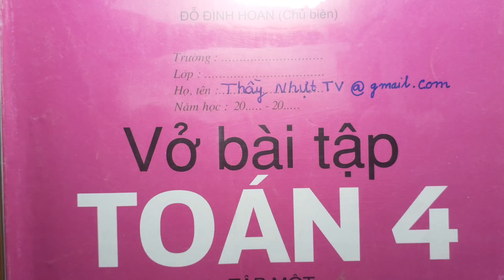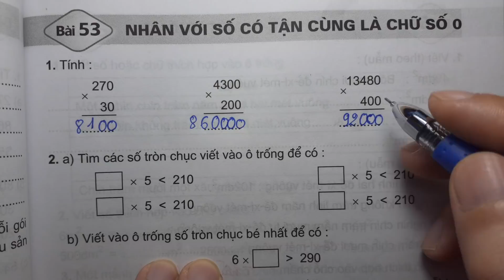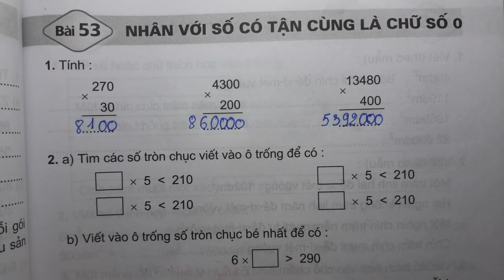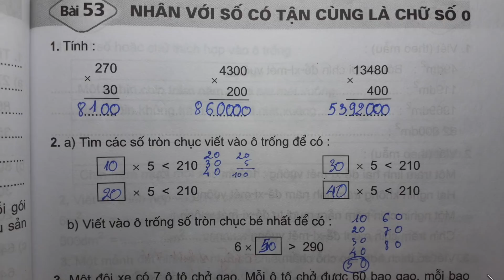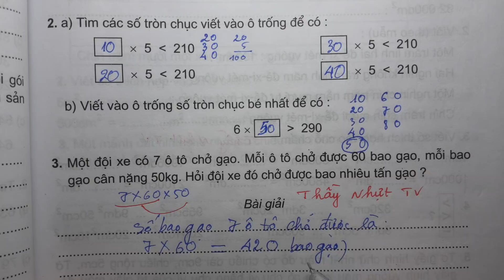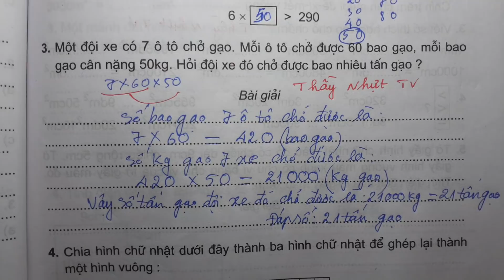TOÁN LỚP 4 - VỞ BÀI TẬP 1 (Bài 53/ Trang 63) - NHÂN VỚI SỐ CÓ TẬN CÙNG LÀ CHỮ SỐ 0 - Thầy Nhựt TV